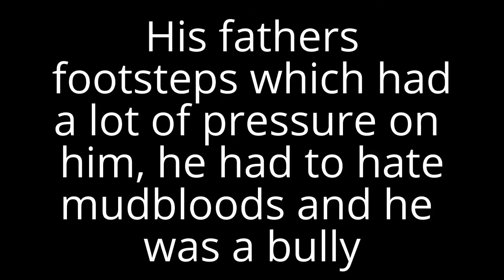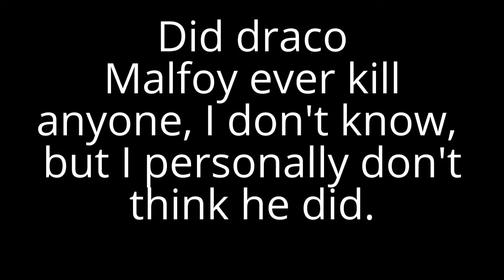Thoughts on Draco Malfoy